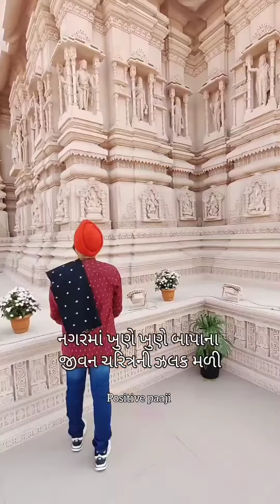WOLD 🌍 LARGEST BIRTHDAY CELEBRATION IN AHEMDABAD, GUJARAT, INDIA